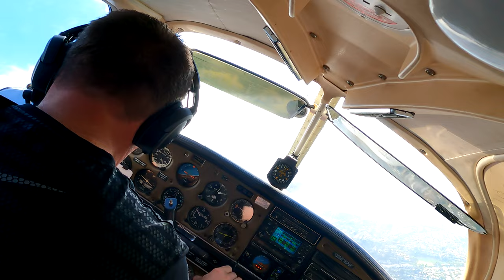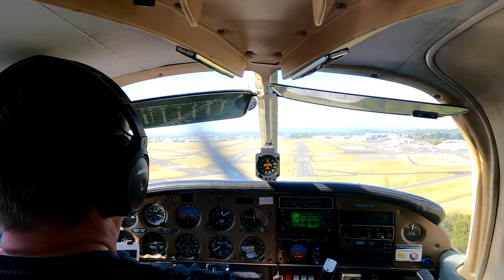Moorabbin Fly In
Fly-in to support the airport against redevelopment to non aviation infrastructure.
The developers, if not contested, will turn aircraft parking, hangars and flying schools into non aviation commercial businesses and charge anyone remaining a premium.
Once they have taken so much of the aviation precinct away that it can no longer function as an aerodrome, they will close it down or make it non viable for aircraft operators.
This is happening all over the country, it is making access from rural areas to metropolitan areas more difficult and destroying our General Aviation sector.
This has consequences across all sorts of skill sets that are valuable to maintain, such as pilot training, maintenance facilities and aerodrome operators who also give our Royal Flying Doctors Service and emergency services a safe and maintained area to operate into and out of.
We can still have all of the new developments and new housing estates without taking away our essential infrastructure just to satisfy the greed of the developers!!!